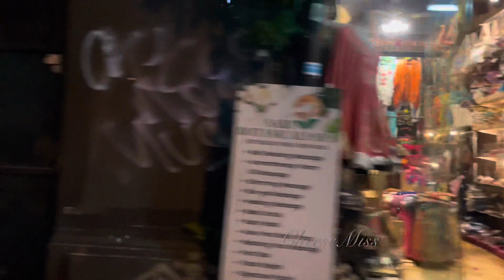Downtown Ubud Souvenir Shops